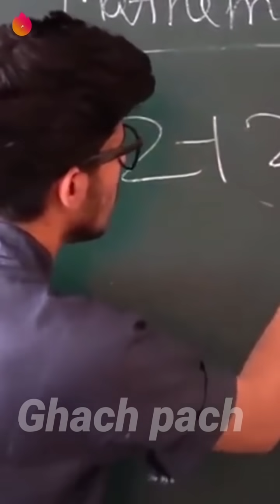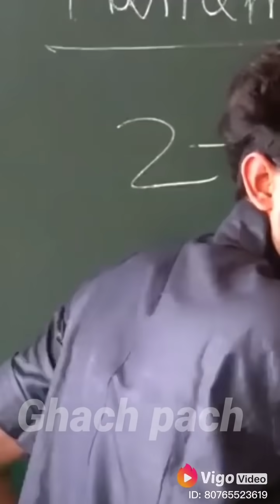Only comedy & Dramabazi | Funny hindi comedy videos | Funny Bhojpuri comedy videos | Ghach Pach| S61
For more interesting video follow our pages

Only comedy & Dramabazi | Funny hindi comedy videos | Funny Bhojpuri comedy videos | Ghach Pach|

Only comedy😂| Funny hindi comedy videos 😂| Funny Bhojpuri comedy videos 😂| Romantic sad action|